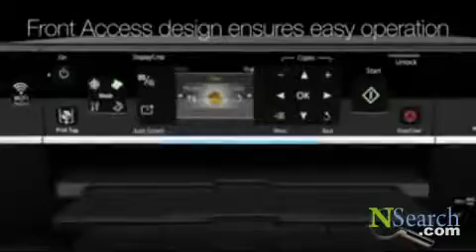ML 46339771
Video Migrado